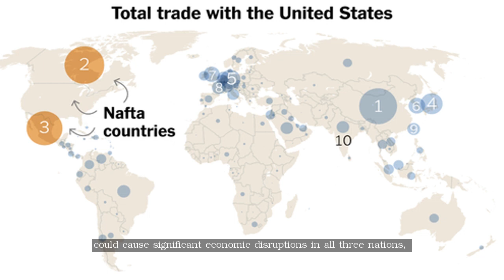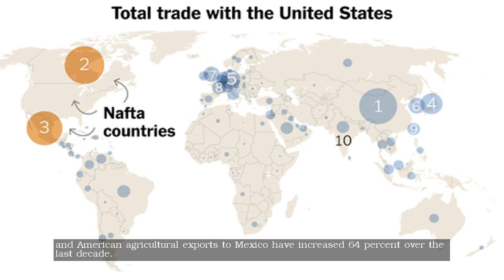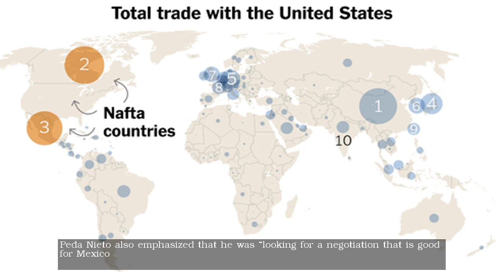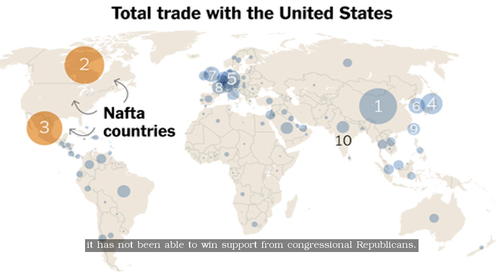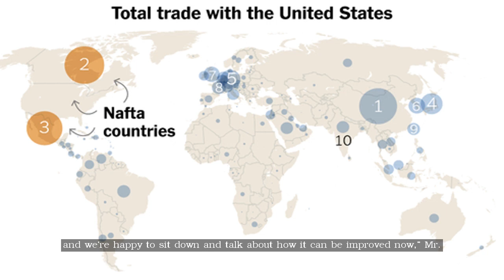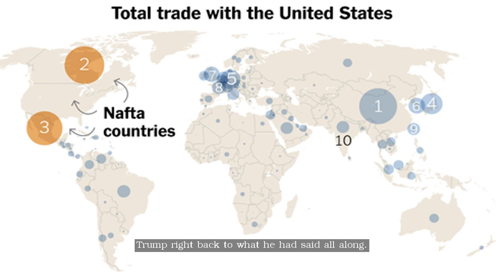Trump’s Day of Hardball and Confusion on Nafta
White House officials portrayed the president’s reversals as a vindication of his management style, saying he had brought Mexico and Canada to the negotiating table.

Thanks.